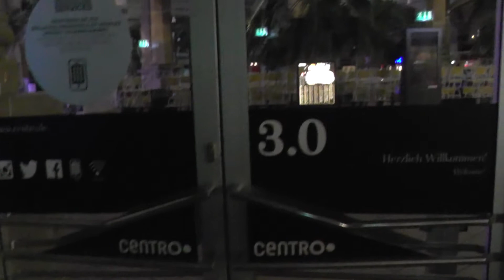Lets Play Pokemon Go ! Halloween Oberhausen Centro !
Hallo Leute Wir sind heute nach Oberhausen zum Centro gefahren und haben ein wenig das Halloween Update genutzt. Viel Spaß beim Anschauen :)